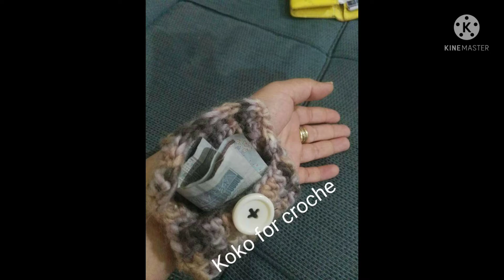اجمل اشكال بوكات للفكة كروشيه